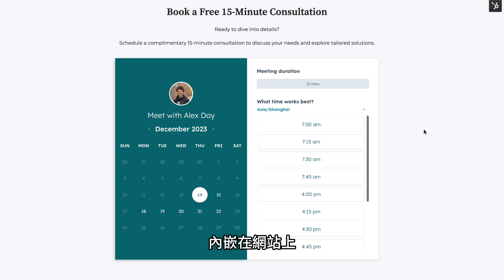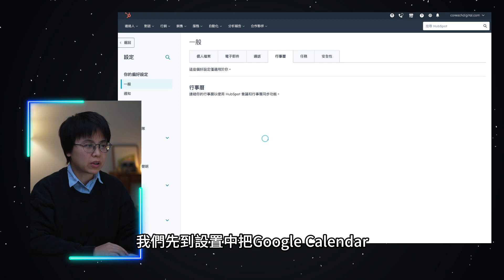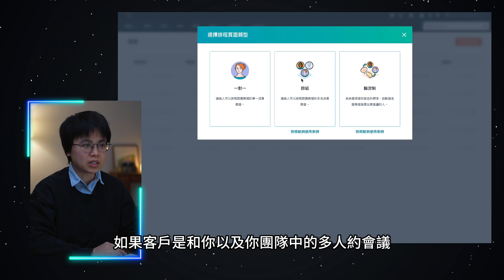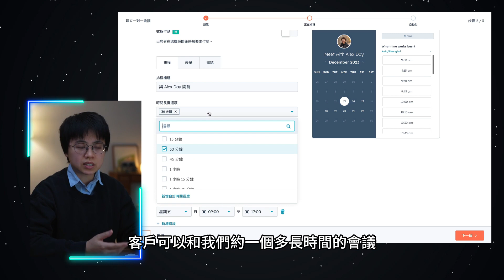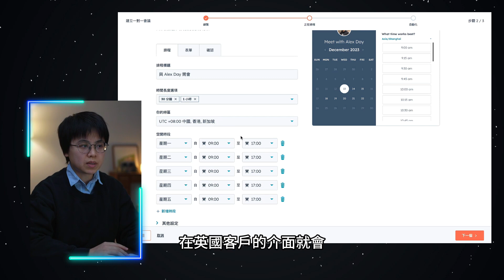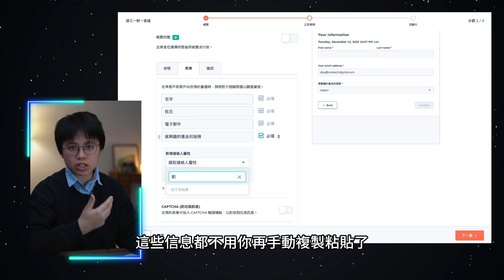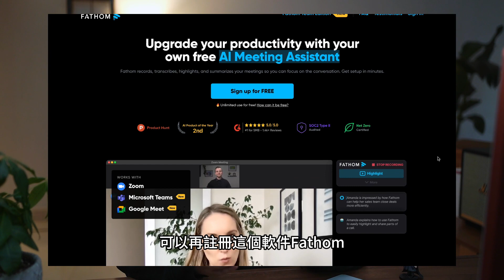【HubSpot培訓教程】利用HubSpot實現會議預定自動化：關聯Zoom、Google Meet/自動觸發提醒/靈活book會議|新手教程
今天的視頻中我將為大家教學如何在HubSpot中使用會議預定Meeting功能，並將會議功能與Zoom/Google Meet等打通，實現會議預定、郵件通知、邀請鏈接發送和會議紀要全程自動化。

00:00 - 00:38 介紹
00:39 - 01:28 會議預定實際使用場景
02:02 - 07:28 如何在HubSpot中配置會議預定功能（Meeting）（內嵌和單獨頁面）
07:29 - 07:52 使用Fathom的AI會議助手與HubSpot連結
07:53 - 08:11 結尾

後續我還會分享更多關於HubSpot CRM和營銷自動化的內容。

對各類營銷、CRM工具、AI應用和自動化場景感興趣？可以填寫表單與我和我的團隊取得聯繫：

🚀Hi！我是Day，
🗣我將與你分享探討營銷領域的超級方法論：數字營銷前沿風向與實用工具  /  數據可視化的有趣案例  /  AI+自動化的高效能工具